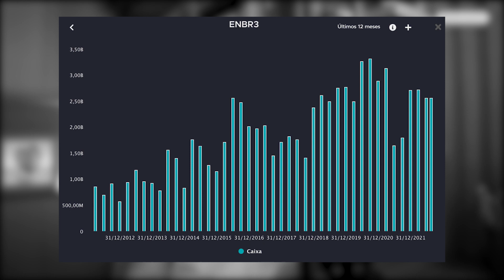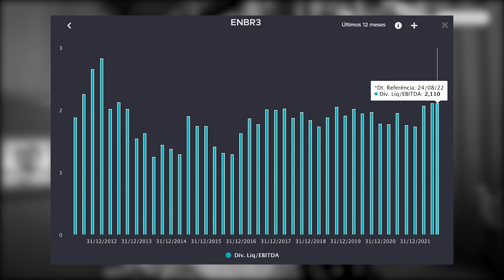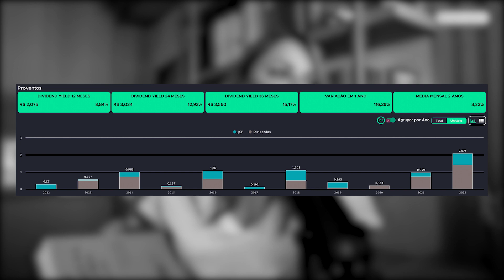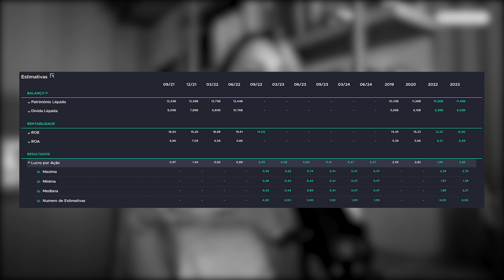5 INDICADORES PARA AVALIAR ANTES DE INVESTIR EM AÇÕES DE DIVIDENDOS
No vídeo de hoje eu trago 5 indicadores que eu considero muito importantes para analisar antes de investir em uma empresa que pode ser uma boa pagadora de dividendos. Eu já trouxe um conteúdo similar a esse há uns 2 anos atrás aqui no canal, mas como estamos sempre estudando e nos atualizando, resolvi fazer uma nova versão e, inclusive, trazendo alguns indicadores diferentes ao vídeo anterior.

O primeiro indicador na verdade é mais um dado financeiro do que um múltiplo da análise fundamentalista: Geração de caixa. Toda vez que falamos de uma empresa pagando dividendos sabemos que esses proventos vem do lucro da empresa. Portanto é justamente essa disponibilidade financeira da companhia que vai acabar provendo os dividendos para nós acionistas. Então ficar atento à geração de caixa é, sim, muito importante.

O segundo ponto a ser observado é a Previsibilidade de Fluxo de Caixa e da Geração de Caixa. Existem alguns setores que são mais fáceis de observar esse fator, como por exemplo, as empresas do setor elétrico. No entanto, alguns setores, como por exemplo, o Varejo, já são mais difíceis devido a sazonalidade e por serem mais cíclicos.

O terceiro fator a ser pesquisado é o Nível de Endividamento da empresa. Geralmente empresas que estão muito alavancadas podem estar mais suscetíveis a terem os seus dividendos comprometidos. Além disso, algumas empresas baseiam sua política de dividendos de acordo com o seu nível de endividamento.

Saindo do Nível de Endividamento, vamos agora para dois indicadores que provavelmente são os mais conhecidos quando falamos de dividendos: Dividend Yield e o Payout. Quem já tem empresas de dividendos na carteira ou pra quem já estudou um pouco sobre essa estratégia já deve ter ouvido falar no Décio Bazin e no seu clássico livro Faça Fortuna com Ações. Nesse livro ele traz a premissa de que pensando nessa estratégia de dividendos, devemos procurar empresas que tenham um Dividend Yield de, pelo menos, 6%.

O último ponto a ser observado é o Preço Teto para ações de dividendos. O Preço Teto é muito importante para quem pensa em fazer aportes recorrentes/mensais e preço, ao meu ver, importa, pois não podemos pagar qualquer preço em qualquer ação.

E você? Tem alguma empresa de dividendos na sua carteira?

MINUTAGEM
00:00 Introdução
1:33 1. Geração de Caixa
2:36 2. Previsibilidade de Fluxo de Caixa
3:38 3. Nível de Endividamento
5:37 4. Dividend Yield e Payout
8:03 5. Preço Teto (Cash Yield)
12:25 Encerramento

+QUER UMA MÃOZINHA PARA ANALISAR SEUS INVESTIMENTOS E GERENCIAR SUA CARTEIRA?

+QUER RECEBER OS MELHORES INSIGHTS DE INVESTIMENTOS? Assine a LEVANTE INVESTIMENTOS!